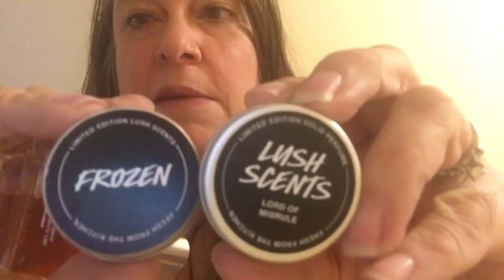Over - Lush Lord of Misrule Giveaway!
The winner is ashlee rigby :)